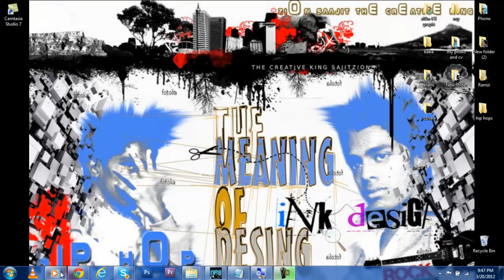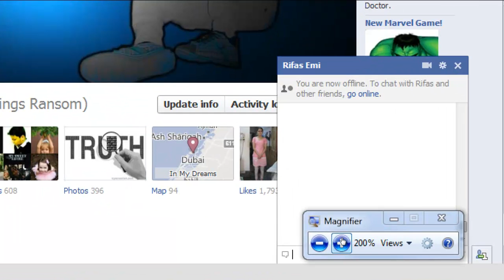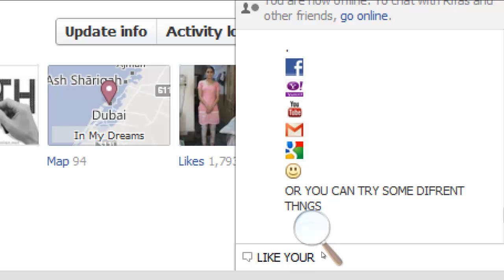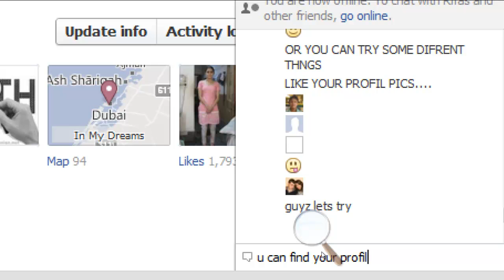Make your faces on facebook chat emoticon. by saajit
make any picture a Facebook chat emoticon, is to simply create a emotion by simple code